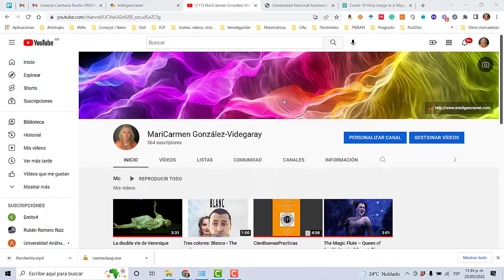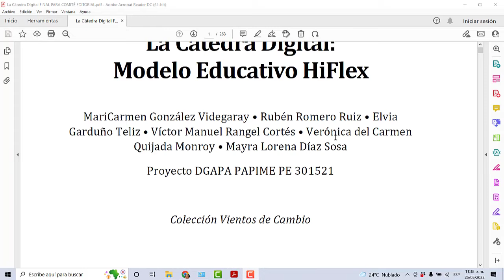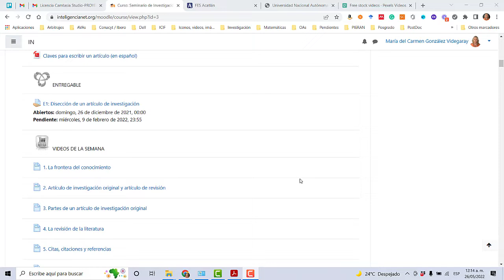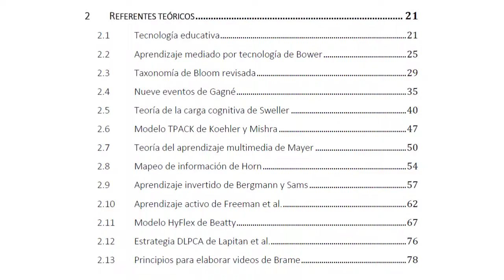Educatic 22 La Cátedra Digital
Modelo Híbrido Flexible Proyecto PAPIME PE 301521